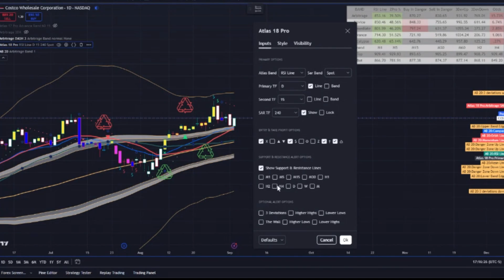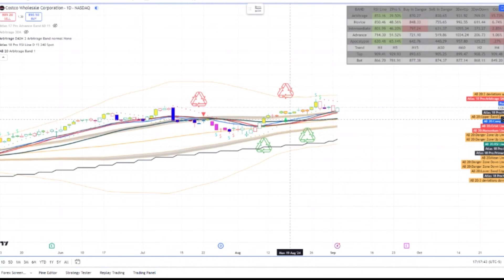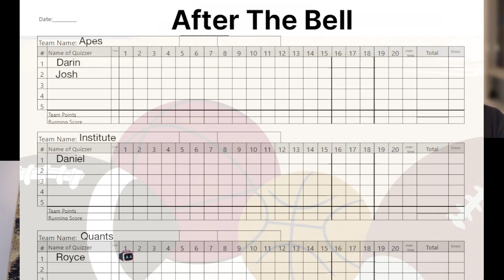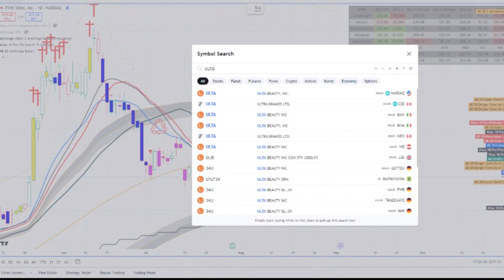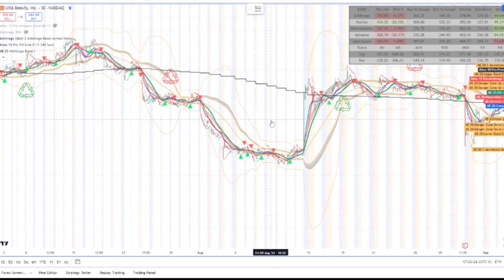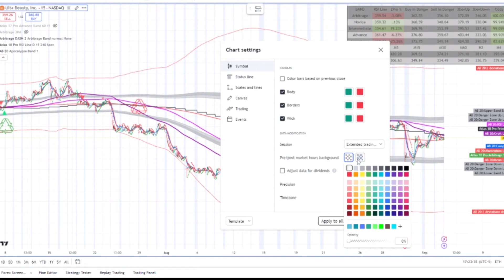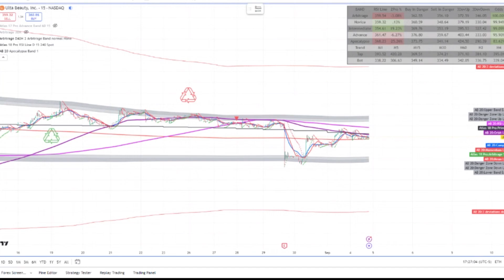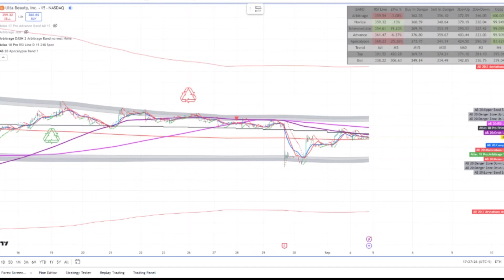After The Bell from Arbitrage Trade – Memphis, Sept 4th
I discuss various things from the past week and look at the upcoming week in the world of finance, stock market, and general events. Daniel Hopwood, Ex-Institutional Wealth Manager, Josh “JP” Morgan, and our Founder and CEO, Royce Wells are the guests.
We discuss things from unique viewpoints.
No time for the whole show?
Look for the Out Takes during the week which highlight moments from the show. They play on all the major social media platforms.